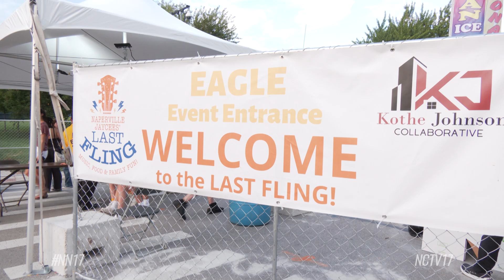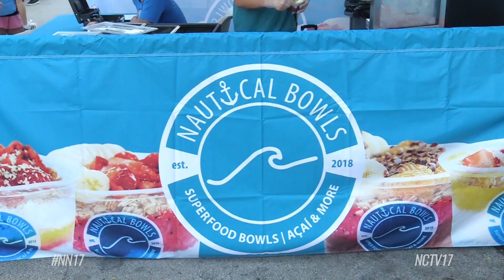The sun sets on summer with Naperville Jaycees’ Last Fling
The city is bidding farewell to summer with its long-standing tradition, the Naperville Jaycee’s annual Last Fling.